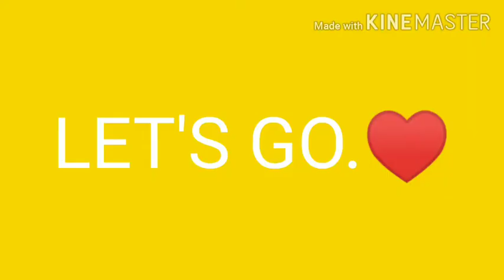400 SUBS SPECIAL VIDEO ! Watch Full / New Announcments || DoGs ViLLa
A TRUE ANIMAL LOVER SPECIALLY A DOG LOVER 😘